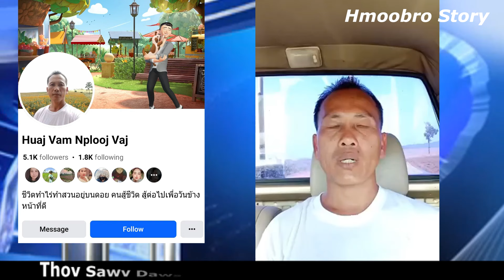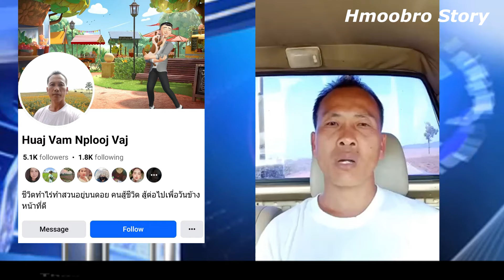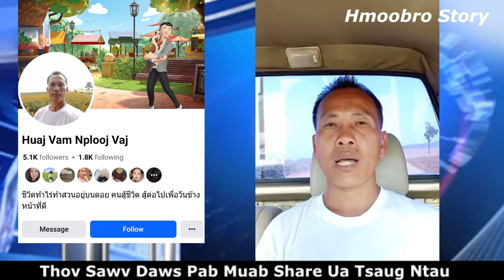Xov Xwm Xa Xov Nrhiav 3 Tug Kwv 2/11/2024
All videos or contents are copyrighted.
Features lifestyle, story, and drama;
Do not make any copy, all are copyright protection.